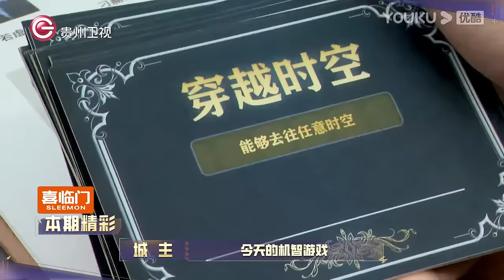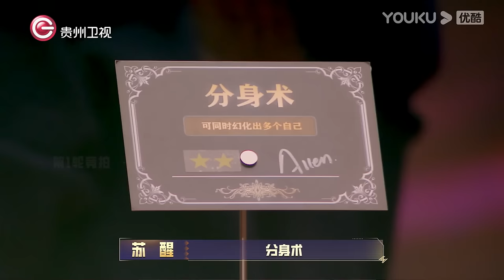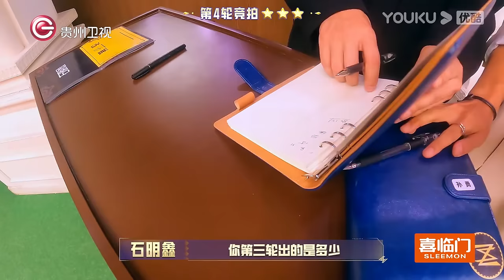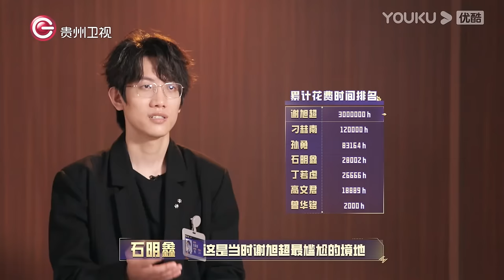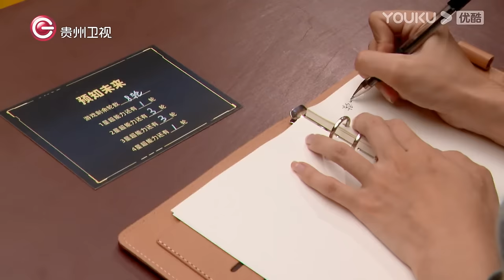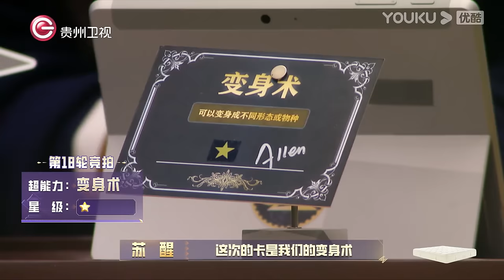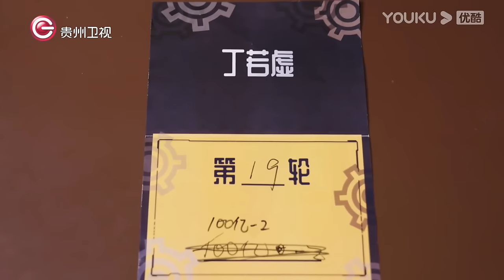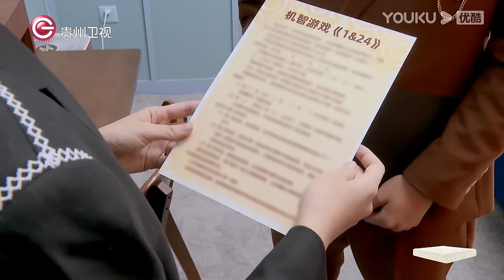MULTISUB【超机智青年大会】EP08 | 守护团反向“提案” 丁若虚惨遭“孤立” | 秦昊/苏醒/杨超越/蒲熠星 | 优酷综艺 YOUKU SHOW